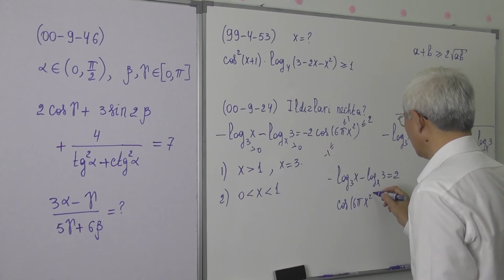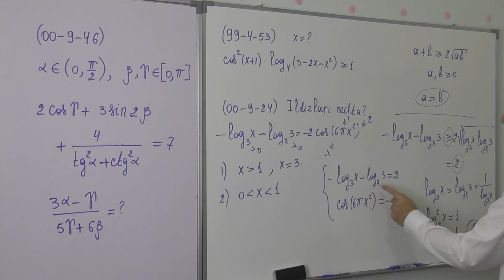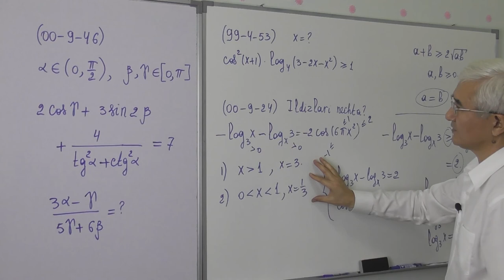15 11 Misollar yechish 5